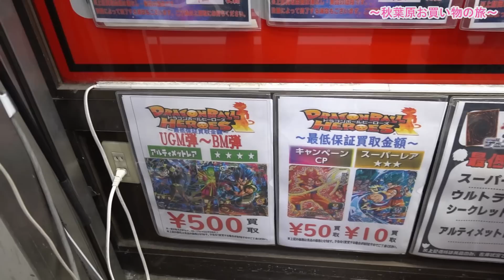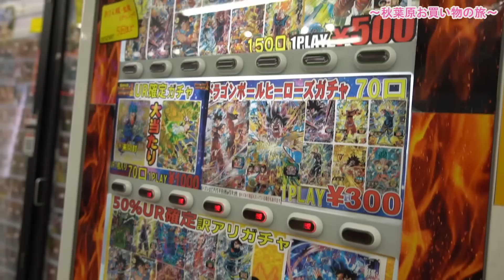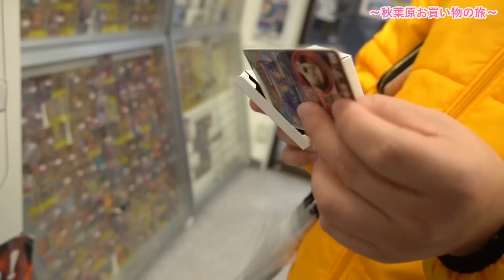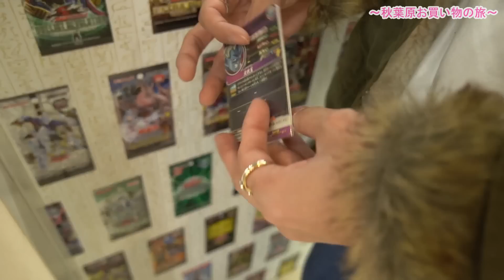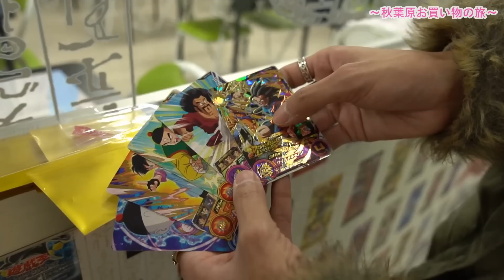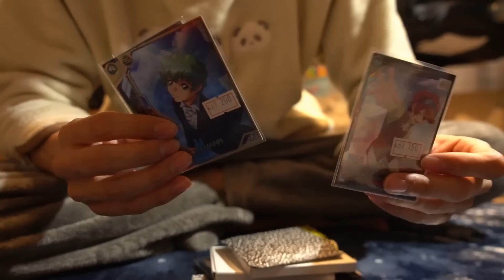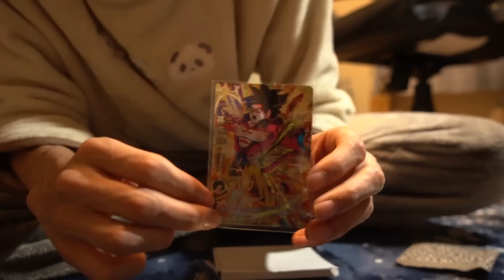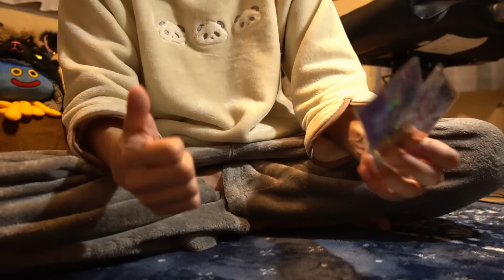秋葉原でカードショップの色んなガチャやオリパを巡る旅。【ドラヒ】